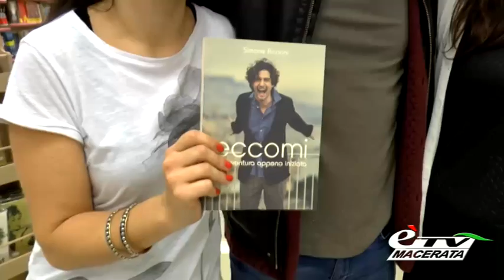MACERATA. ECCOMI: IL LIBRO DELL'ATTORE SIMONE RICCIONI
Piediripa (Macerata). 22 novembre 2014. L’attore marchigiano (Corridonia) Simone Riccioni, popolare volto di numerosi spot, ha presentato nella libreria Giunti del centro commerciale Valdichienti il suo primo libro "Eccomi" edito Linfa. Servizio di Tiziana Tiberi.